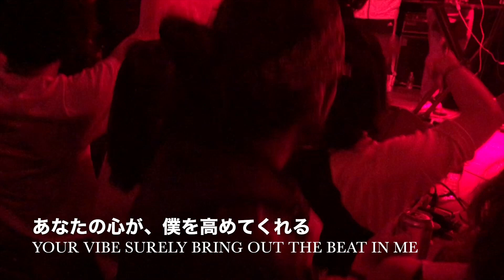海外で最も再生された日本人アーティストのライブに行ったら感動して...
What's up everyone, We're What's Up MEN!!という事で今回の動画はタイトルの通り海外で大人気の日本のアーティストのライブに行ってきました！！